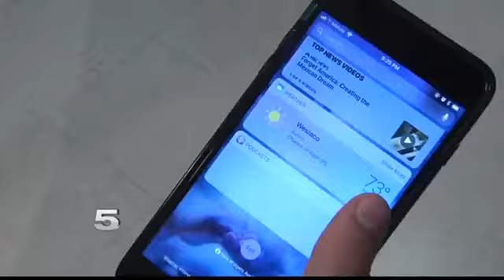Electronics Subject to Search at Border Crossing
More than 30,000 devices were searching in fiscal year 2017.